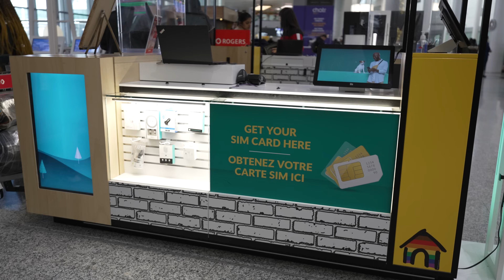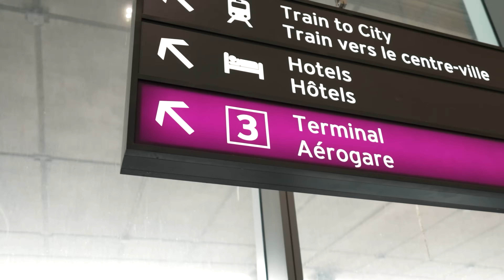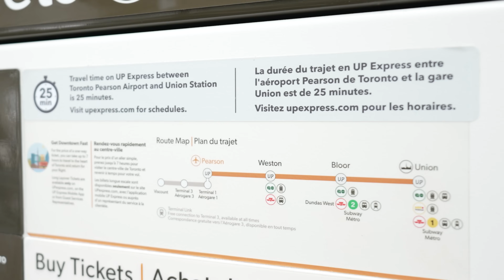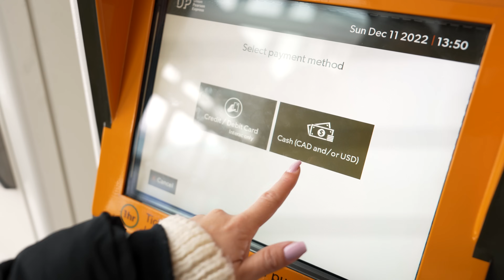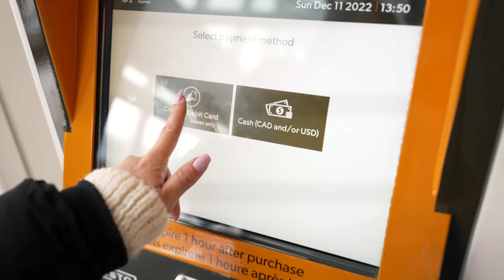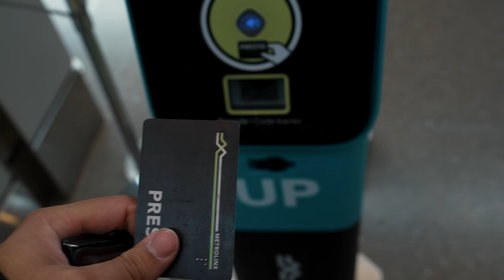¿Cómo llegar del AEROPUERTO Internacional YYZ al CENTRO de TORONTO? | Parte 1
🍁 Si estas a punto de llegar a Canadá y tu ciudad destino es Toronto, este video es para ti. Hoy les mostramos una de las opciones para llegar desde el aeropuerto de Toronto hasta el centro de la ciudad.

‼️Necesitarás tener acceso a internet para poder movilizarte por esta gran ciudad y antes de llegar a Canadá puedes adelantar el trámite para tener tu numero telefónico canadiense y con ofertas exclusivas (con cobertura en todo Canadá). Para saber mas detalles puedes dejar todos tus datos aquí ➡️

🔺 Aplicaciones para movilizarte en Toronto:
- Google Maps (Android y iOS) o Maps (iOS)

🔅 RECURSOS